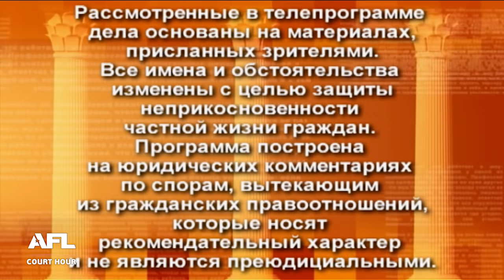Отказ в усыновлении - Дела семейные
Смотрите в программе: 1. Плата за упущенные возможности 2. Ошиблись 3. Отказ в усыновлении

00:00 - интро
00:03 - Промо
01:04 - Анонс "Сегодня в программе"
02:15 - Дело 1. Супруги разводятся и по условиям брачного договора супруг должен содержать жену до ее трудоустройства
12:06 - Решение суда 1о дела
16:00 - Дело 2. Органы опеки отказали пенсионерке, бабушке внучки, в опекунстве
24:14 - Решение суда 2о дела
27:54 - Дело 3. Семейная пара желает усыновить самовольно взятых на воспитание детей. Почему органы опеки против усыновления?
40:03 - Решение суда 3о дела